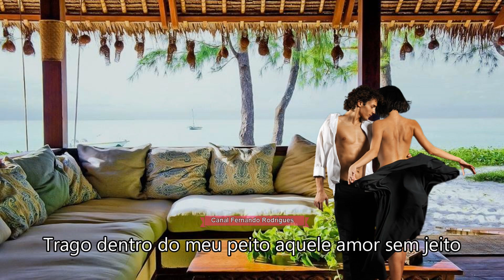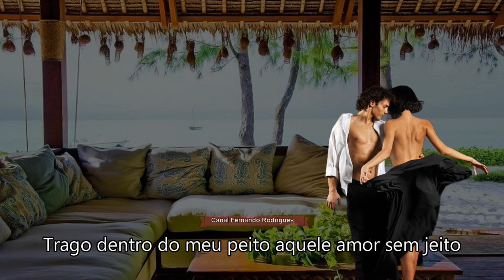"Amor antigo"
Rony Cardoso "amor antigo"
▬▬▬▬▬▬▬▬▬▬ஜ۩۞۩ஜ▬▬▬▬▬▬▬▬▬▬
▬▬▬▬▬▬▬▬▬▬ஜ۩۞۩ஜ▬▬▬▬▬▬▬▬▬▬